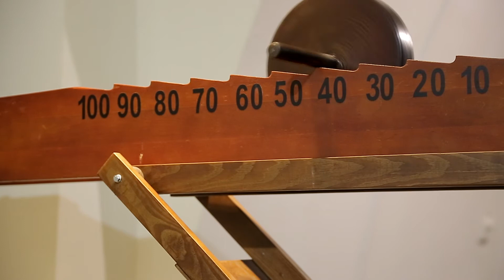Выставка "Игры стран мира" открылась в цокольном этаже Дворца Румянцевых и Паскевичей в Гомеле